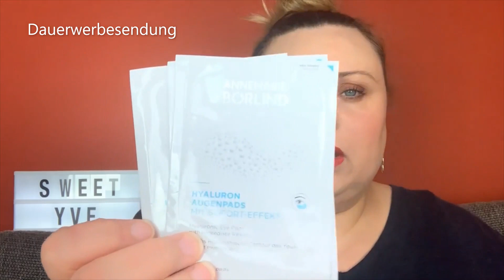Unboxing|Brigitte Box|Premium Adventskalender 2019📦🤶🎅🏻🎄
In meinem neuen Video zeige ich euch mein unboxingtime meines brigitteboxadventskalender 2019.Wünsche euch viel Spaß dabei💓

Ich trage:
Hoodie: @ullapopken
Ohringe: @mainpunkt
Lippen:Rouge Signature Brilliants Ink-Lippenstift“ in der Farbe 311 Be Brilliant von @Lorealmakeup

XoXo Yve💋
Packetstation 📦:
Yvonne Bauer
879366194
Packstation 123
59423 Unna

Wenn ihr euch über den Link anmeldet,bekommt ihr ein Bonus gutgeschrieben💰
Goodiebox:
Glossybox:
My Little Box:
Bei Abschluss des Abos bitte mein Code "FRIEND33639" eingeben.